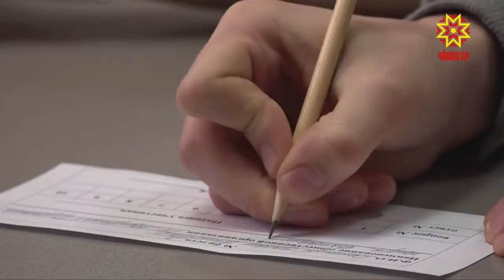Хисеплĕ ята кам тивĕçнĕ?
Чăваш Енре йĕрке хуралне тытса тăма паян  500-е  яхăн дружинник пулăшать. Чи маттуррине  палăртас тĕллевпе шалти ĕçсен министрерстви кăçал пĕрремĕш хут ятарлă конкурс йĕркеленĕ. Малалла «Чи лайăх халăх дружинникĕ» ята тивĕçнĕ хастарпа паллашатпăр.